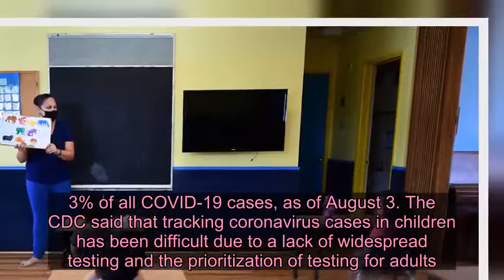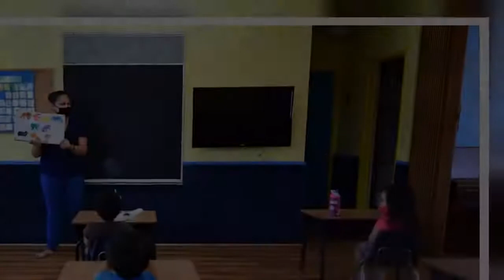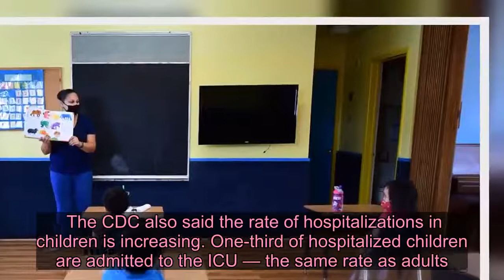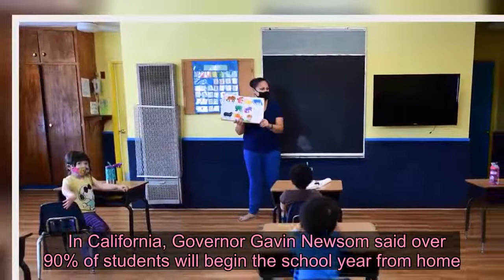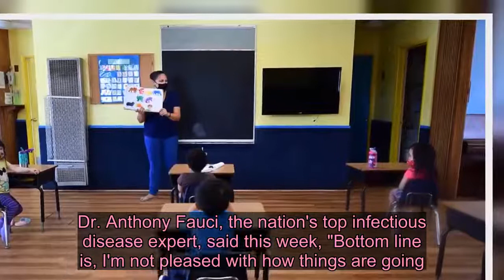COVID-19 numbers and rates are "steadily increasing" in children, CDC says - Live News 24